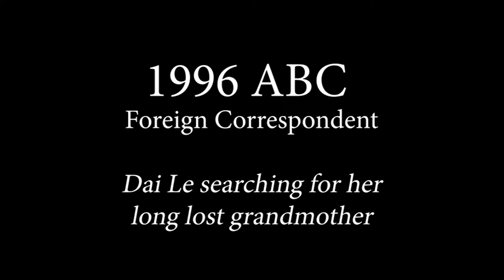ABC Foreign Correspondent Dai Le Searching for her Grandma in Vietnam - 1996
A moving account of my return to Vietnam after our escape in 1976.  This is my quest to search for my long lost Grandma and my extended family.  We have been trying to find each other for the past 20 years.